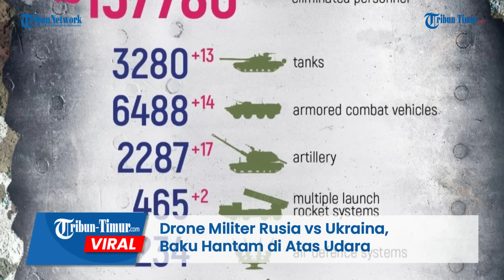Drone Militer Rusia vs Ukraina, Baku Hantam di Atas Udara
Rekamannya ramai beredar di Telegram pada Kamis, 16 Februari 2023.

Tampak drone Ukraina merekam drone Rusia yang berada di bawahnya.

Drone Kremlin tampak berani menghantam pesawat tak berawak Ukraina.

Meski ditabrak, peralatan perang milik Ukraina tersebut tak jatuh ke daratan.

Diketahui perang di antara pasukan militer Rusia dengan Ukraina hingga hari ini, Jumat (17/2/2023) terhitung telah berlangsung 359 hari lamanya.

Konflik yang terjadi di antara negara bertetangga itu, sampai saat ini masih berlanjut dan belum tampak akan segera berakhir.

Editor: Dika
Narator: Ririn